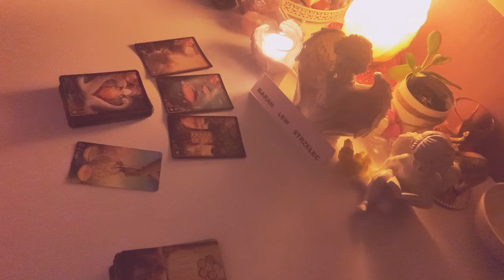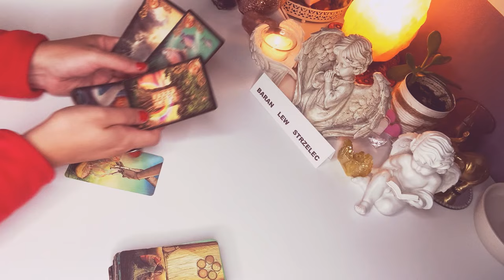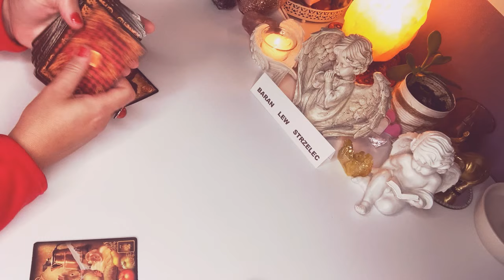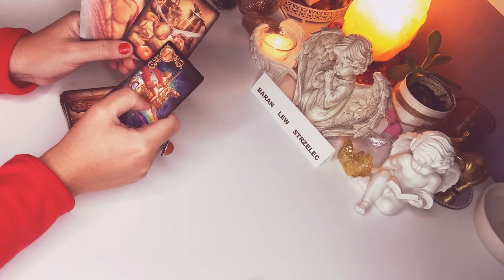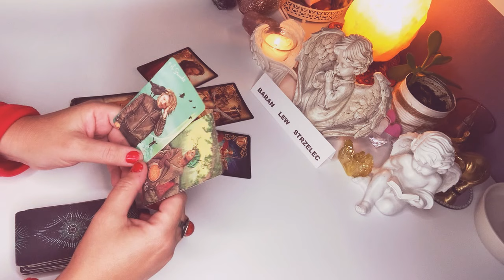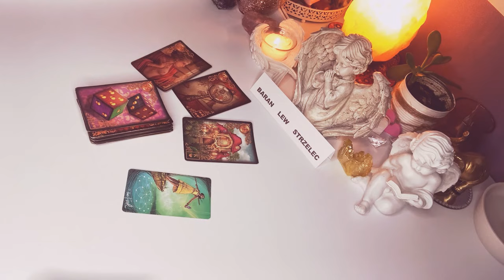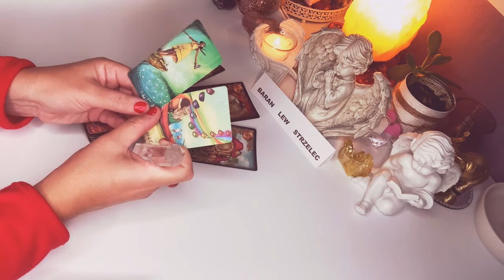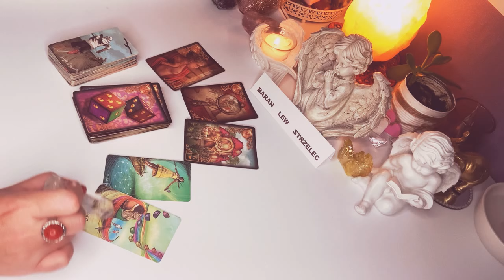Horoskop♈️BARAN LEW STRZELEC♌️ 1–30 kistopad 2021♐️Karty Lenormanda i Tarota♈️wrozby